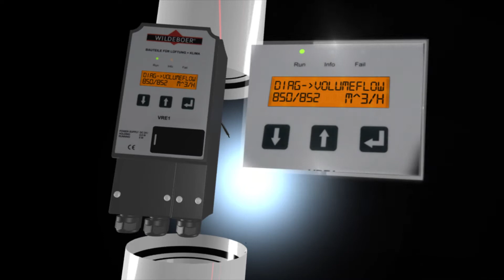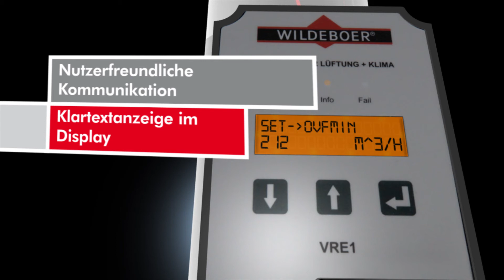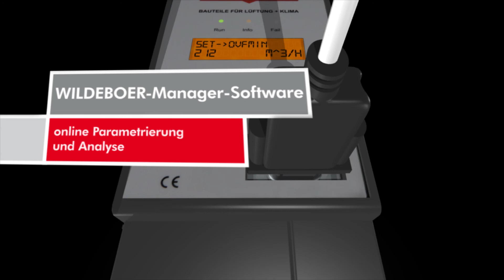elektronischer VKE1 und VRE1 Volumenstromregler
Das neuartige Messverfahren bestimmt den Volumenstrom direkt auf dem Klappenblatt. Dies ermöglicht große, freie Querschnitte im Rohrinnern.
Das Effi zienzsignal kann Informationen zur Drosselung am VRE1 an ein übergeordnetes System weitergeben. Damit werden überhöhte Anlagendrücke vermieden und die Ventilatorendrehzahl auf ein energetisches Optimum reduziert.